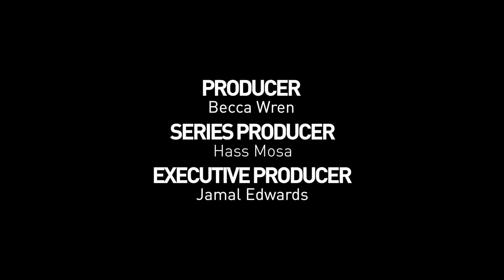Max Milner | The Mash Up [S1.EP1] (1/5): SBTV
The first of 5 episodes, Max Milner blends some tracks together in an acoustic mashup. This episode sees him mash up Pro Green, Labrinth and Flo Rida tracks into his own.

Get involved with the conversation on Twitter

Out 19th May!